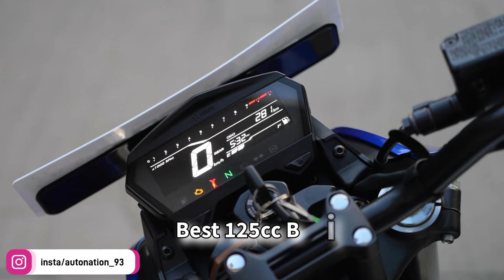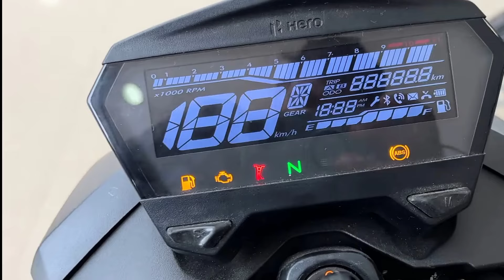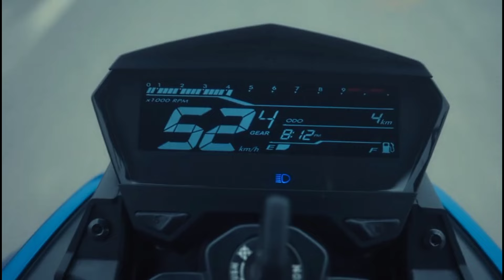Top 5 Reason's to buy Hero Xtreme 125r in 2024 | Best 125cc bike in India